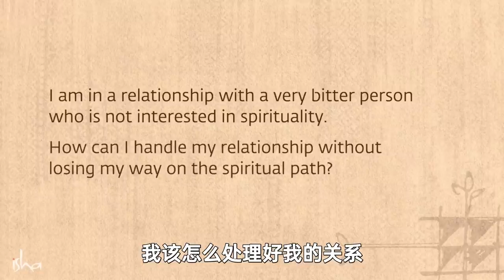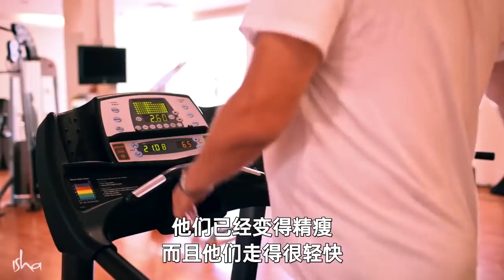修行路上如何处理伴侣关系 | Sadhguru 萨古鲁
萨古鲁回答了一位灵性探求者的问题，关于当另一半对灵性不感兴趣时，如何处理一段关系。